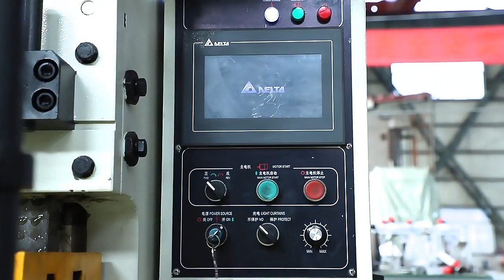Оборудование для производства кукурузы